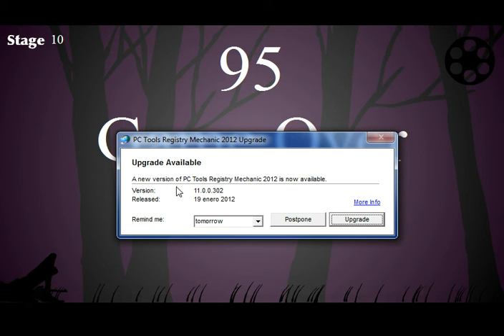De Animator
shoot zombies